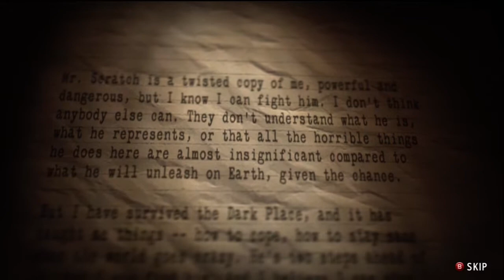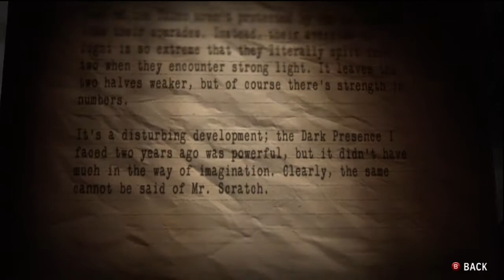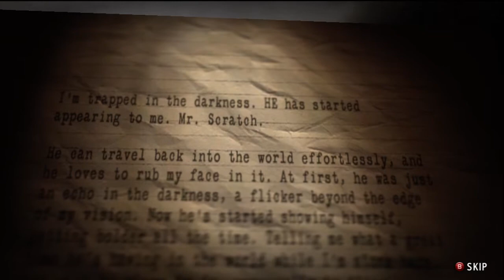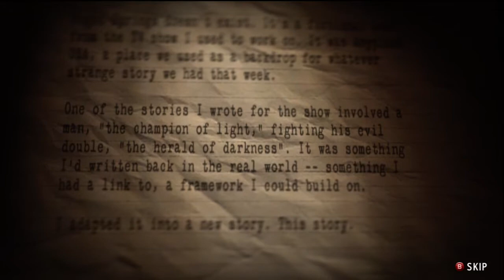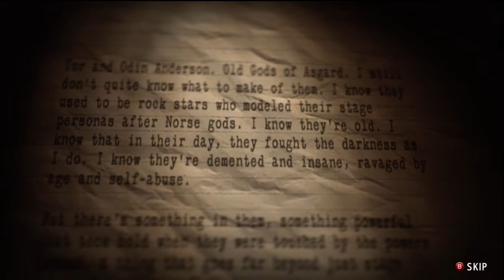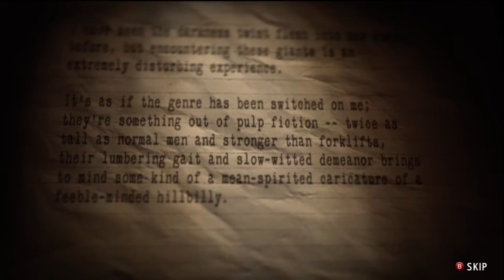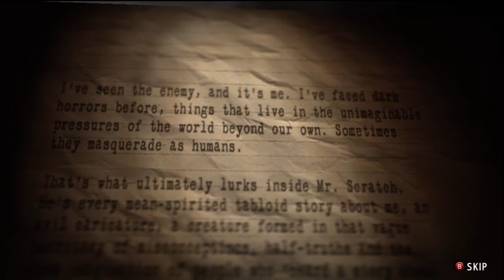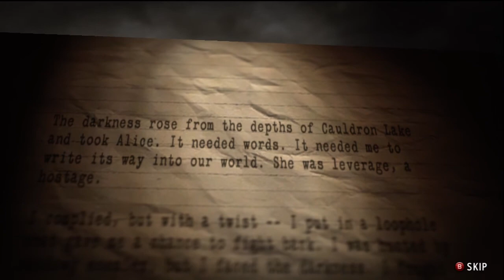Alan Wake's American Nightmare - Story Time With Alan Wake P1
This Is Alan Wake Reading All The Manuscripts In The Order It Is.